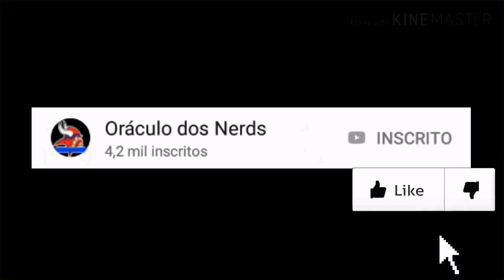Jogos Aleatórios #18 - STREETS OF KAMUROCHO(SEGA 60TH ANNIVERSARY)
Em comemoração ao seu aniversário de 60 anos, a Sega, em parceira com a desenvolvedora Empty Clip Studios, anunciou um curto jogo que mistura duas de suas principais franquias: Streets of Rage e Yakuza. Batizado de Streets of Kamurocho, o título é uma grande homenagem da empresa ao clássico dos anos 90.

Pixelplace
Se ninguém estiver achando o jogo tem os links: Links para download